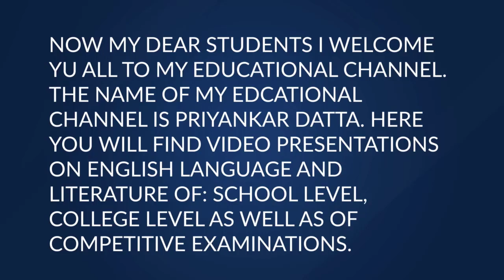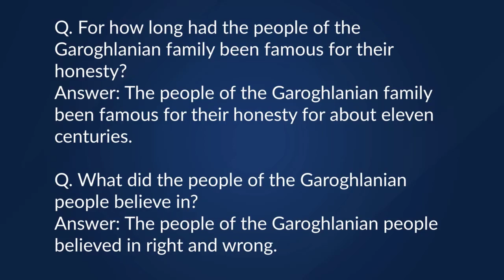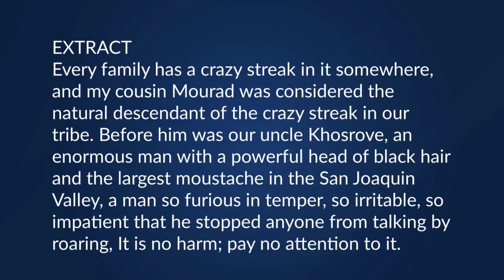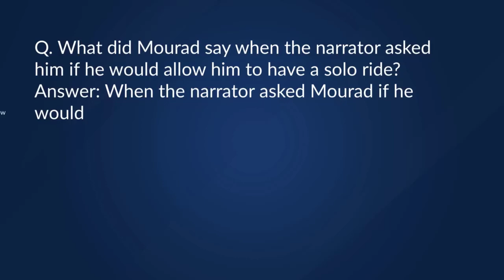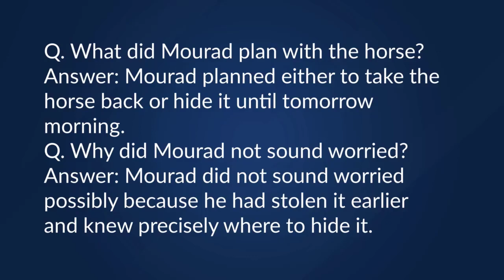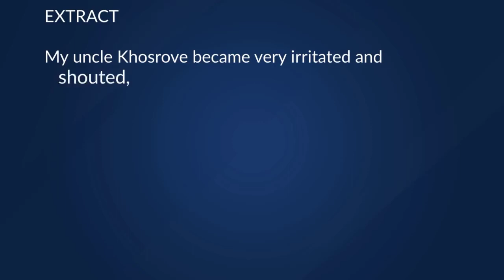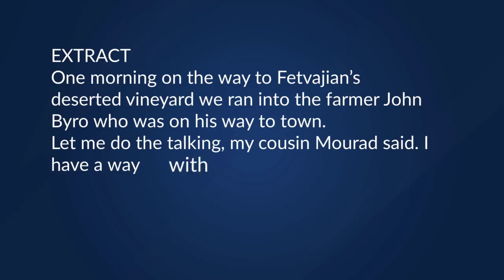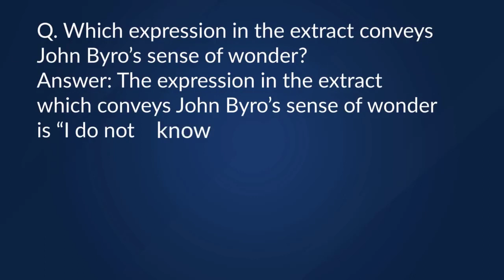The Summer Of The Beautiful White Horse Extract Based Questions - 2021 - 5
The Summer Of The Beautiful White Horse Extract Based Questions video is a very important video on short answer type questions of the summer of the beautiful white horse.  The Summer Of The Beautiful White Horse Extract Based Questions is based on extraction from the text and the questions are extracted from the part of the text The summer of the beautiful white horse of class 11.
The summer of the beautiful white horse important question answers ch 1 book snapshot is added in  The Summer Of The Beautiful White Horse Extract Based Questions as an integrated part.   The summer of the beautiful white horse by William Saroyan is a very important part of class 11. Important questions 2021 is live now for class 11 English Snapshot lesson 1.  The Summer of the Beautiful White Horse class 11 extra questions with answers are included in the video as the summer of the beautiful white horse short answers.